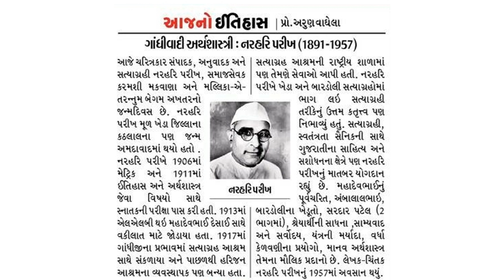નરહરિ દ્રારકાદાસ પરીખ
નરહરિ દ્રારકાદાસ પરીખ (૭ ઓક્ટોબર, ૧૮૯૧ - ૧૫ જુલાઇ, ૧૯૫૭) નો જન્મ અમદાવાદમાં થયો હતો અને વતન ખેડા જિલ્લાનું કઠલાલ હતુ.
નામદાર ગોખલેનાં ભાષણો’ (૧૯૧૮), ‘ગોવિંદગમન’ (૧૯૨૩), ‘કરંડિયો’ (૧૯૨૮), ‘નવલગ્રંથાવલિ’ (૧૯૩૭), ‘મહાદાવેભાઈની ડાયરી’- ભા. ૧,૭ (૧૯૪૮-૫૦), ‘સરદાર વલ્લભભાઈનાં ભાષણો’ (૧૯૪૯), ‘દી.બ. અંબાલાલ સાકરલાલનાં ભાષણો’ (૧૯૪૯), ‘ગાંધીજીનું ગીતાશિક્ષણ’ (૧૯૫૬)
ચિત્રાંગદા’ (૧૯૧૬), ‘વિદાય અભિશાપ’ (૧૯૨૦), ‘પ્રાચીન સાહિત્ય’ (૧૯૨૨) જેવી રવીન્દ્રનાથ ટાગોરની કૃતિઓની એમણે મહાદેવભાઈ દેસાઈ સાથે અનુવાદ કર્યા છે; તો, ‘જાતે મજૂરી કરનારાઓને’ (૧૯૨૪) અને ‘ત્યારે કરીશું શું?’ (૧૯૨૫-૨૬) એમના તોલ્સ્તોયનાં પુસ્તકોના અનુવાદો છે.